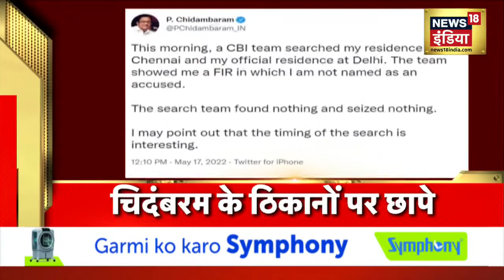Hindi News | Speed News | Today Top Headlines | 17 May 2022 | Breaking Latest News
कमिश्नर अजय मिश्रा हटे | शाही ईदगाह सील करने की मांग | चिदंबरम के ठिकानों पर छापे | घाटी में सुरक्षा पर मंथन | भारतीय समुदाय से मुलाकात